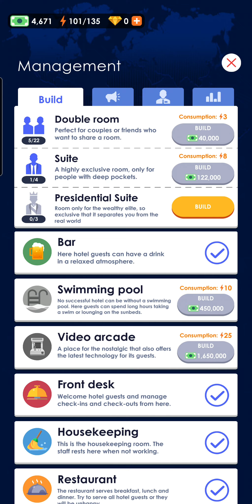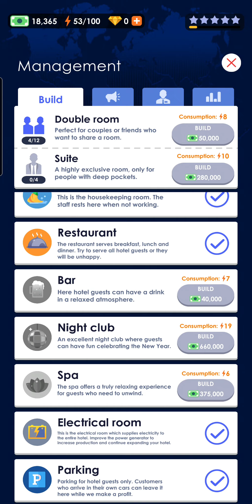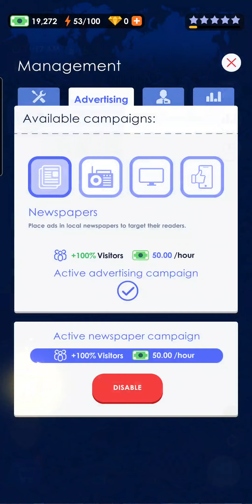Opening the next hotel